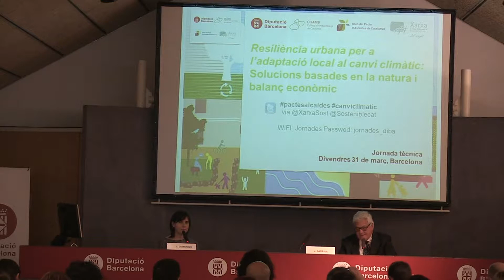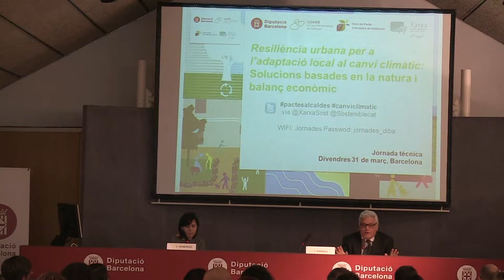6. Resiliència urbana per l’adaptació local al canvi climàtic: E.Garriga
Jornada Del Pacte a l'Acció. Resiliència urbana per a l’adaptació local al canvi climàtic: Solucions basades en la natura i balanç econòmic

“Avaluació econòmica dels costos i beneficis de l’adaptació al canvi climàtic”. Josep Garriga, Economista i expert en negociacions sobre canvi climàtic.

Barcelona, 31 de març del 2017

Organitzada per la Xarxa de Ciutats i Pobles cap a la Sostenibilitat, la Diputació de Barcelona i el Col•legi d'Ambientòlegs de Catalunya.